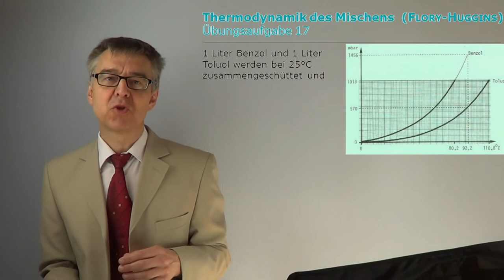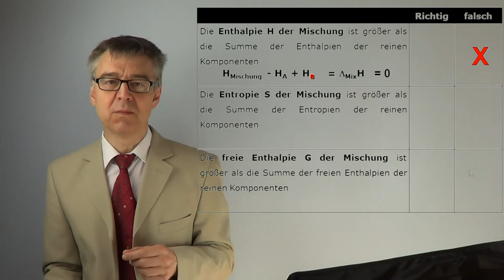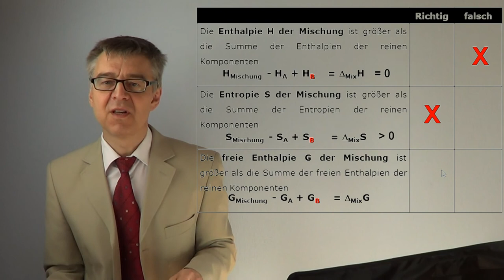Energetische und entropische Beschreibung einer idealen Mischung nach FLORY-HUGGINS (Übung 24)